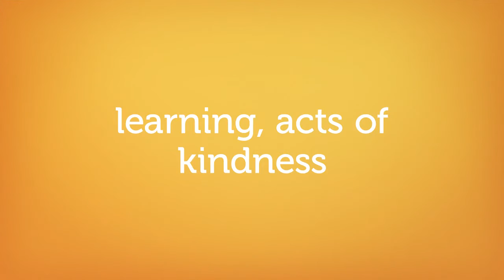Rosh Hashanah Greetings 5777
New Years Wishes from Lippman Kanfer Foundation for Living Torah